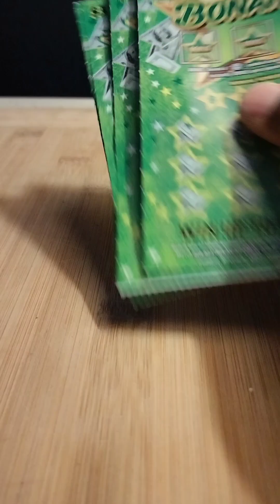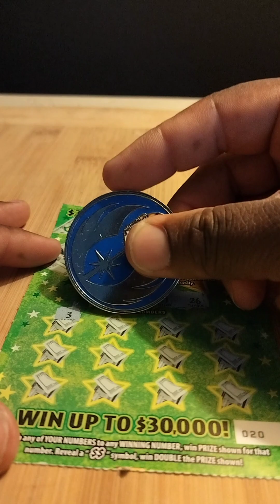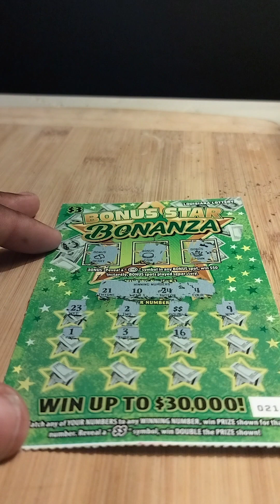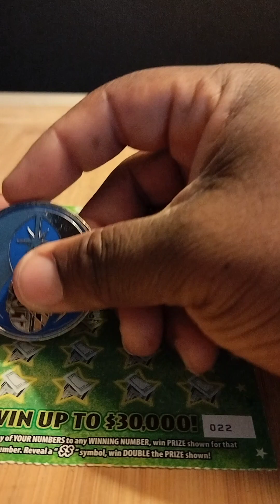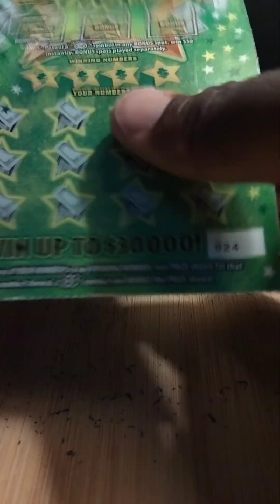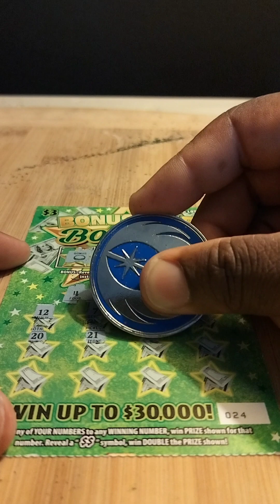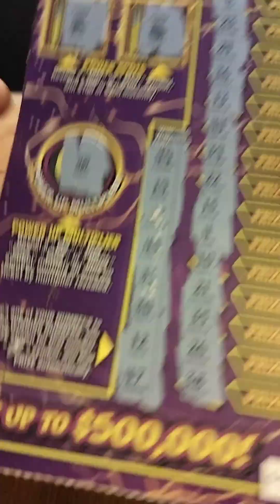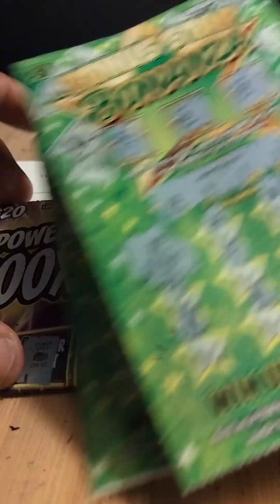$55 DOLLAR SESSION LOUISIANA SCRATCH OFF TICKETS 🤑